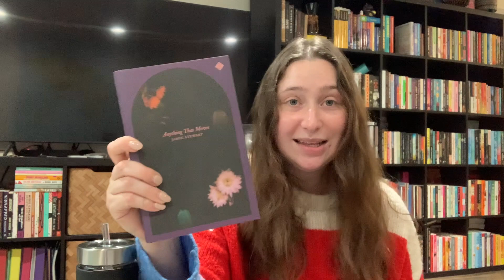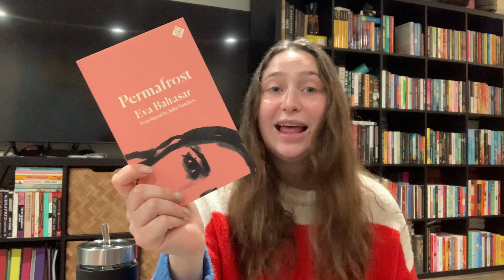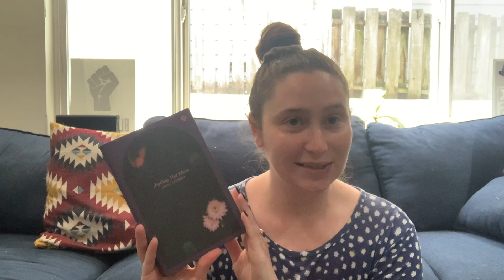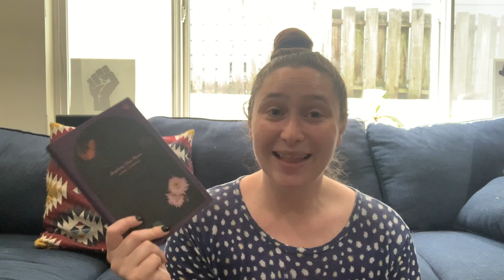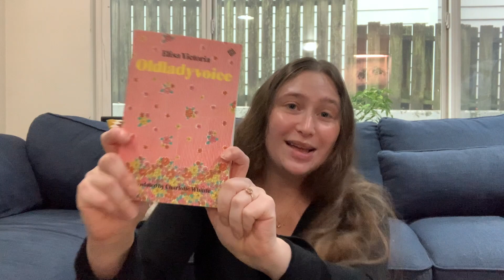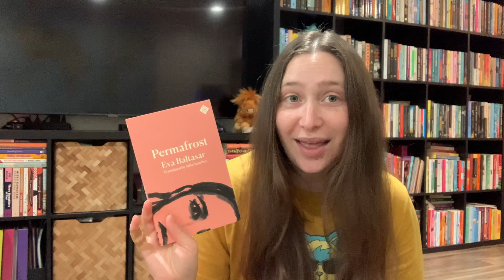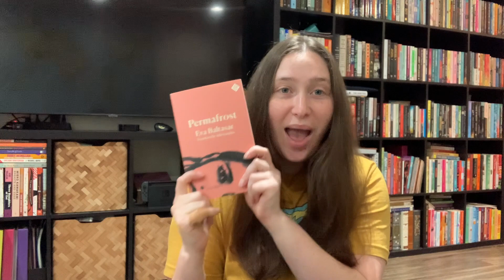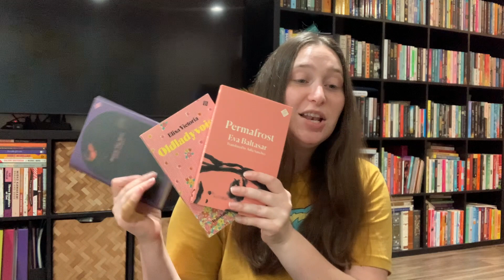Could And Other Stories be my new favorite publisher? | Indie Publisher Taste Test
Books Mentioned:
Anything That Moves by Jamie Stewart
Oldladyvoice by Elisa Victoria, Tr. Charlotte Whittle
Permafrost by Eva Baltasar, Tr. Julia Sanchez